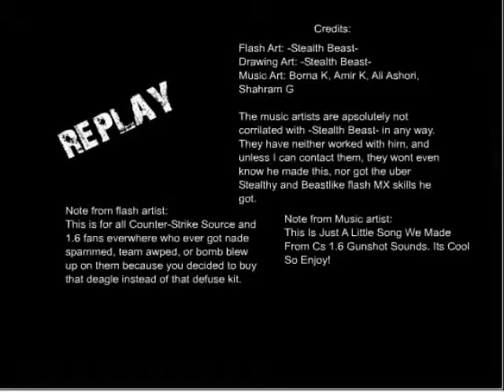Sounds of Counter Strike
Follow Gamistan for more!